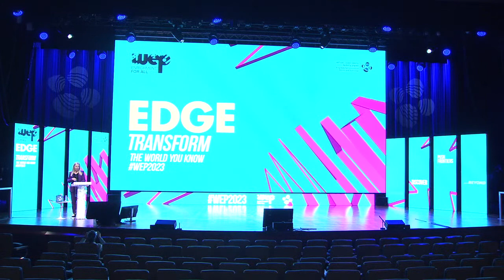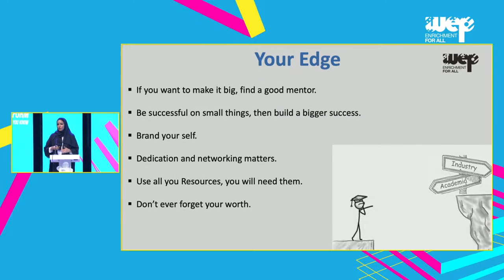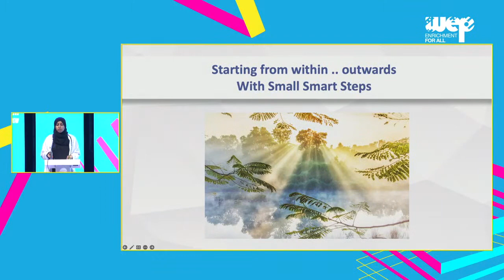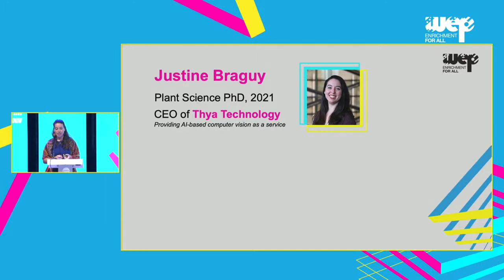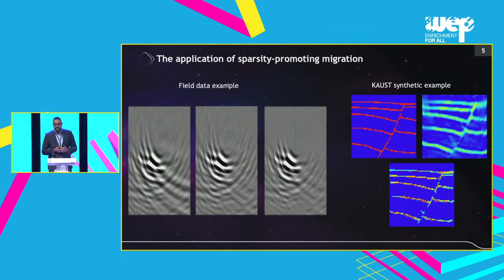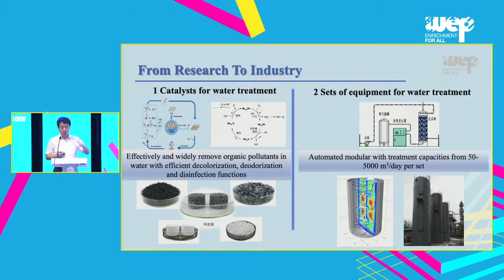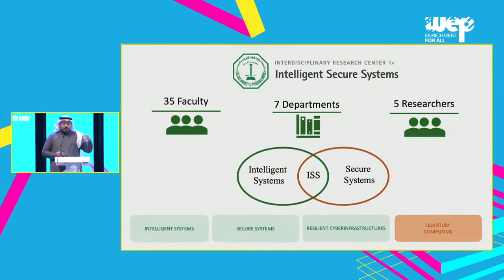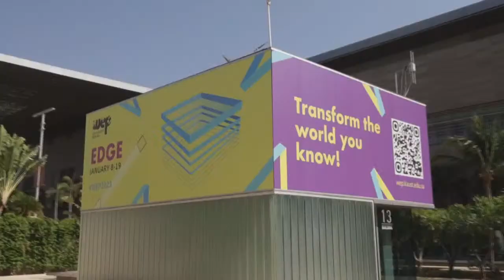ويب 2023 سلسلة محاضرات الخريجين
Speakers:

-  Dr Michael Margineau. Postdoctoral training fellow at the Francis Crick Institute in London, UK.
-  Dr Eman Al Hajji. Researcher with distinguished professor William Mcdonough & an innovation strategist at McDONOUGH INNOVATION.
- Dr Yu Li. Assistant professor at the CSE department at CUHK, leading the Artificial Intelligence in Healthcare (AIH) group.
- Dr Justine Braguy. CEO of Thya Technology, a startup for IT Services and Consulting.
- Dr Ali Al-dawood. Research geophysicist, works at EXPEC Advanced Research Center, Aramco.
- Eng. Jian Pan. Senior Enigneer and Economist & Vice-Director of Environmental Technology Innovation Center of Jiande, China.
- Dr Seba Nadeef. Senior Scientist at the translational research department
at King Faisal Specialist Hospital (KFSH) in Riyadh.

About Alumni Affairs: Alumni Affairs connects its global community of alumni to KAUST through a bespoke program of events, communications, and opportunities that offer career and professional development.

Ways in which alumni contribute to the life of KAUST is through volunteer leadership on Alumni Chapters and representing the University as speakers in high-profile events, including the annual WEP Alumni Lecture Series. For information on KAUST's alumni community, visit our